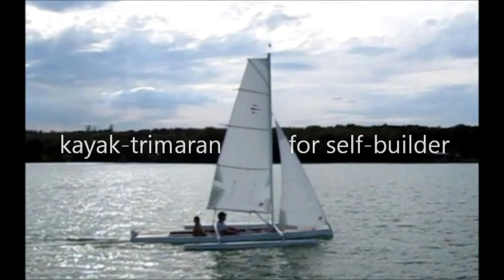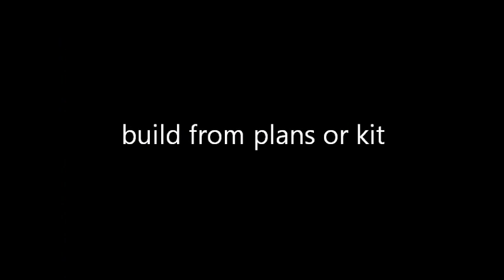TRIKA 540 Sailing Kayak Trimaran (3)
Paddling the TRIKA with one ama retracted and some sailing in light wind.